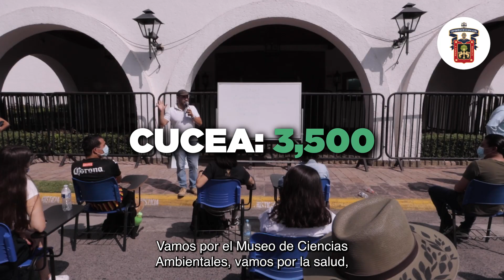Caminatas por la Autonomía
Esta semana estuvo llena de mucho orgullo universitario ¡Gracias a todas las prepas y centros universitarios que estos 5 días se sumaron a la Caminata por la Autonomía, la Salud y la Educación! 👏